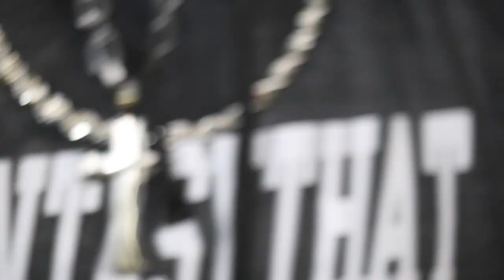INGLEWOOD SHOW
Live performance Lil Daddy the Don and the E Dubbs performing at Inglewood Bar And Grill.